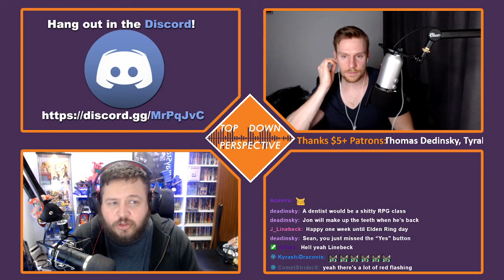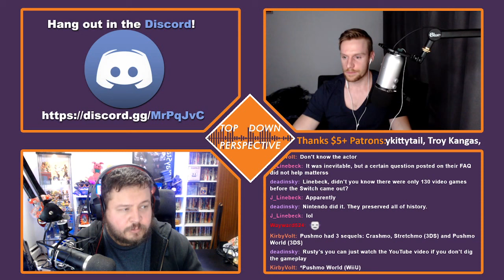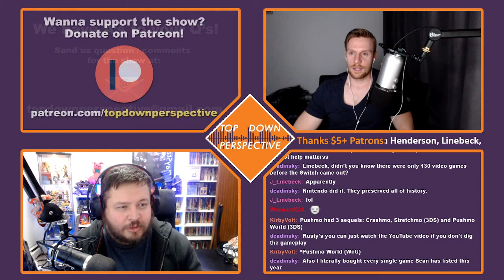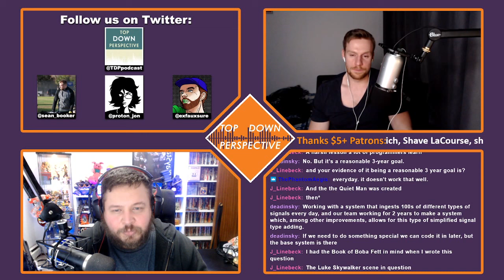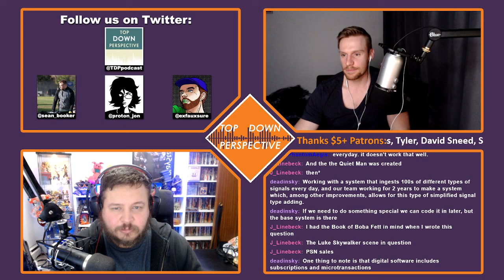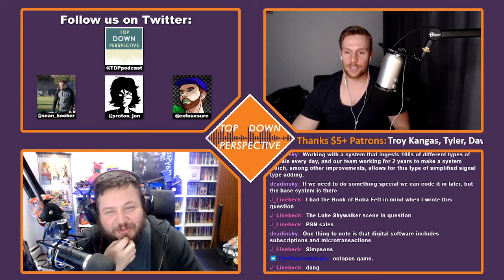Top Down Perspective 17/02/22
When we're not talking about teeth we're talking about CrossfireX. We also discuss Lake and Infernax.

For news you'll hear us bring up the greenlighting of a third Sonic movie and TV show, a BioShock movie being made with Netflix, and news that the 3DS and WiiU eshops are shutting down next year.

Enjoy the show?